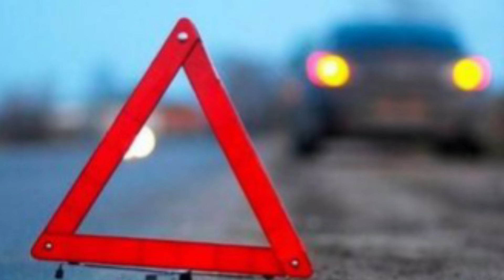Kamil Əlizadə həyatını itirib